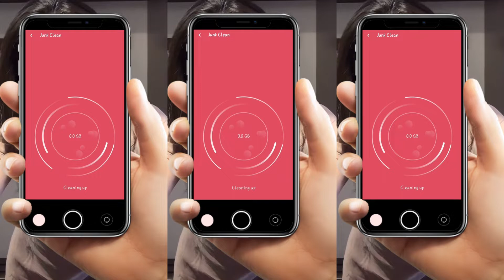LJC UC 0804 ROK H 1